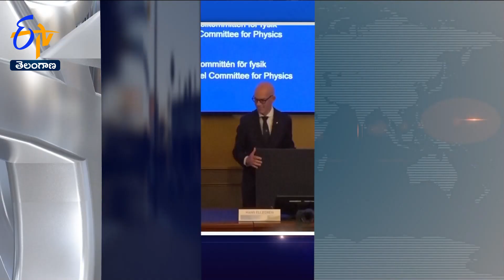6 PM | 3rd October'2023 | Ghantaravam | News Headlines | ETV Telangana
6 PM | 3rd October'2023 | Ghantaravam | News Headlines | ETV Telangana